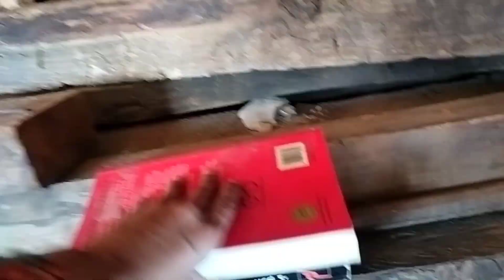vlog bnaya kab or post ab kiya😉